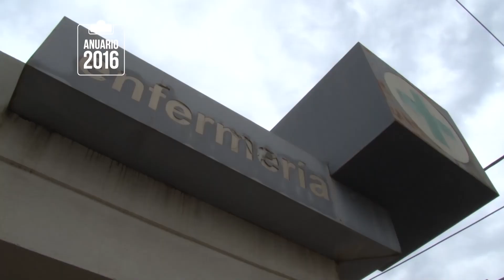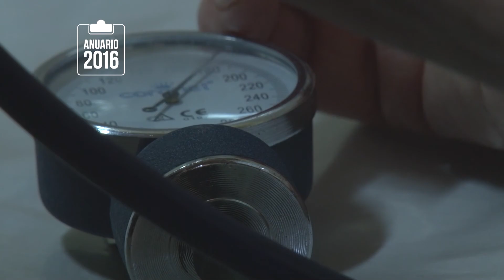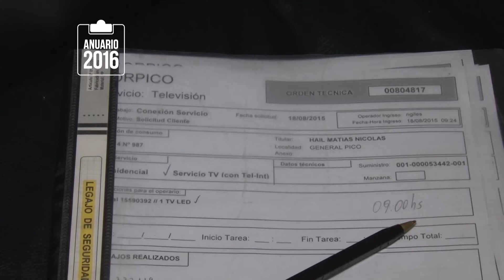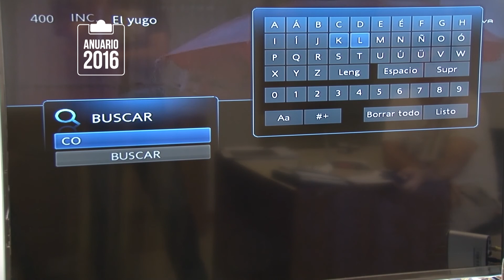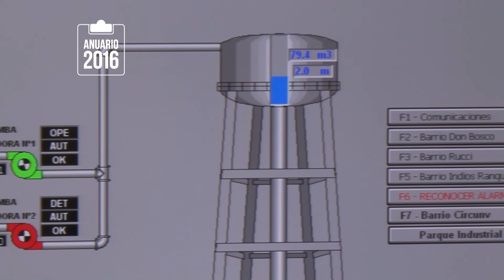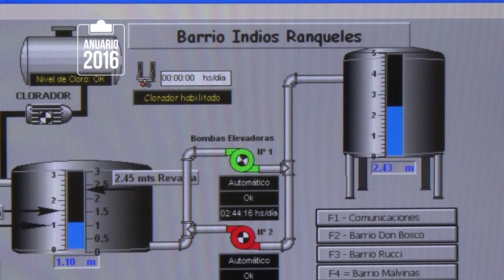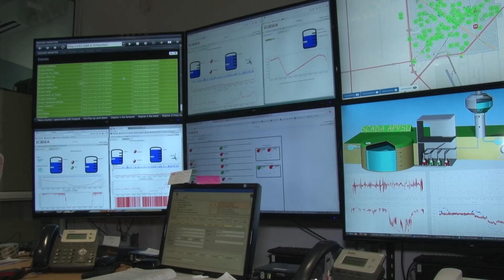Anuario 2016 Balance de CORPICO